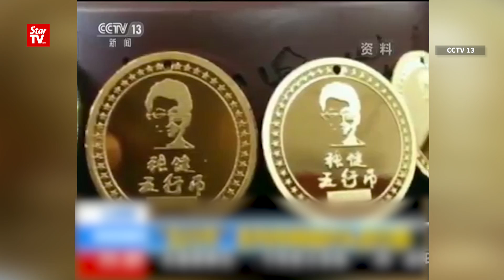06/06: 张健印尼落网 五行币Game Over？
中国公安和印尼警方联手，在印尼逮捕了以五行币重出江湖的张健，星期二被押返中国。